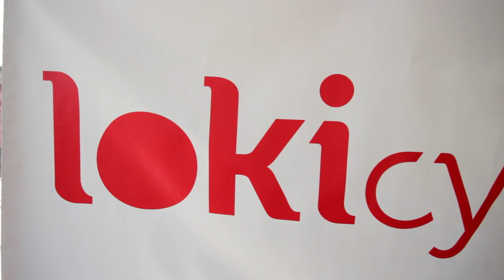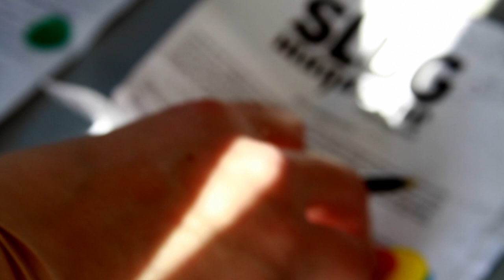SLUG Cat 2013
SLUG Magazine presented the First Annual SLUG Cat alleycat race in celebration of National Bike Month and SLUG's first-ever bike issue. An alleycat is a scavenger-hunt-style bicycle race around town. The SLUG Cat started at FRESH, where the 40-plus registered cyclists were given a manifest of 10-plus checkpoints, picking their own route through those stops and completing tasks at each one. Each stop was worth one point, though extra points could be earned by doing well at certain stops. The race finished at Este Pizzeria, where points were tallied, and after a quick, tie-breaking race, prizes were awarded.

Winners:

Women's

1st: Jessica Gilmore, 28 points
2nd: Claire Taylor, 27 points
3rd: Syhalla Bales, 17 points

Men's

1st: Jace Burbidge, 27 points plus tie-break
2nd: Andrew Fillmore, 27 points plus tie-break
3rd: Davin Taylor, 27 points plus tie-break

DFL: Eric Poole

The SLUG Cat was presented by SLUG Magazine and sponsored by: Loki Cycles, Beehive Bicycles, Cyclesmith, Este Pizzeria, Fishers Cyclery, FRESH, The Hive Winery, LED By LITE, Saturday Cycles, Salt Lake Bicycle Co. and Velo City Bags.